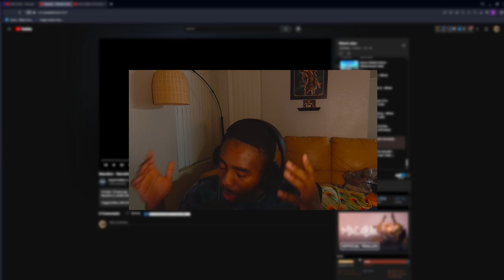A Traumatic Reaction To MACABRE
DubloH Reacts To The Horror Extraction Game Macabre.

A Stealth Extraction Horror where you and your friends traverse infinite timelines, including those of other players, within an unstable time rift. Upgrade your gear and face interdimensional Shape-Shifting terrors to survive. Will you escape the Rift or become its next eternal prisoner?